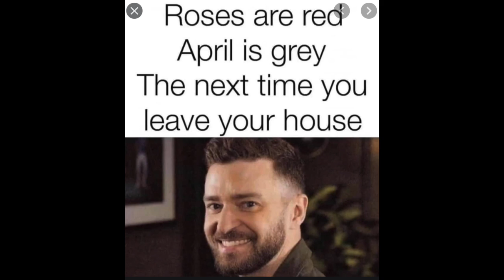PA 4.30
This video is about PA 4.30